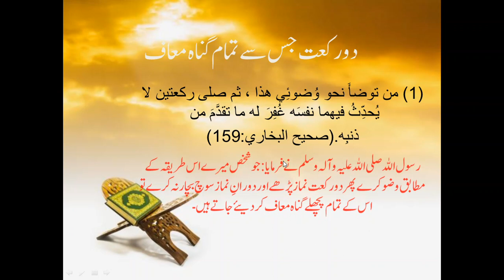Offering two rakkah before Ablution/Wudu - tahyat ul wuzu namaz ka tareeqa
Offering two rakkah before Wudu - tahyat ul wuzu namaz ka tareeqa.
How much benificial is to offer two rakkah before wudu.
Let's see in the hadith of bukhari